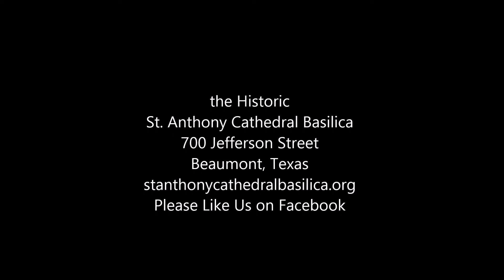3-26-17 10 A.M. Mass with Second Scrutiny